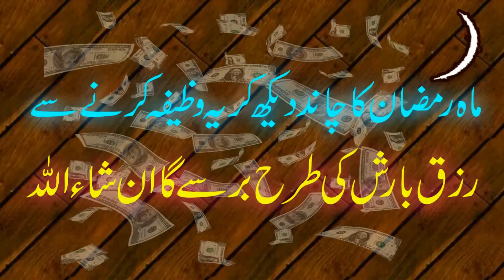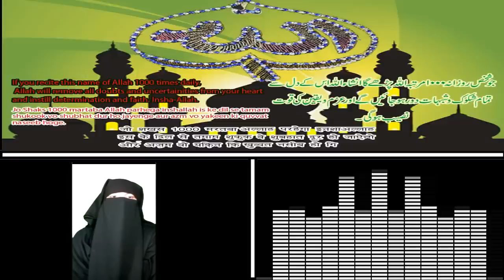Ramzan K Chand Ka Wazifa - Ramzan Ul Mubarak Wazifa For Rizq - Mah e Ramzan 2019 Ka Amal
Aaj ki video mein ham ramzan k chand ka wazifa ap se share kar rahe hain. Jisay parhne se rizq insan par barish ki tarha barasta hai. Aap bhi maheramzan ka ye amal zaroor karen. ramzanulmubarak #2019 k wazifa ki details k liye ye video end tak dekhen aur agar apko pasand aye to isay like aur share zaroor karen.